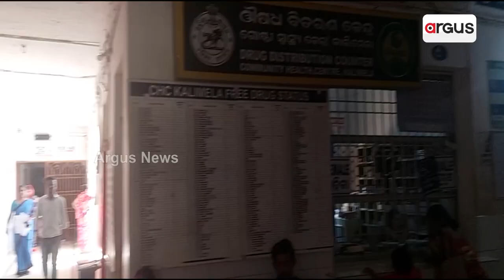ନିର୍ବାଚନ ପୂର୍ବରୁ ରାଜ୍ୟ ସରକାରଙ୍କ `ମୋ ହସ୍ପିଟାଲ ଭେଳିକି’ || Mo Hospital Issue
ନିର୍ବାଚନ ପୂର୍ବରୁ ରାଜ୍ୟ ସରକାରଙ୍କ ମୋ ହସ୍ପିଟାଲ ଭେଳିକି ।  ଉପକୂଳରୁ ଉପାନ୍ତ ସବୁଠି ସ୍ବାସ୍ଥ୍ୟ ବ୍ୟବସ୍ଥା ନାଁରେ ନାନା ଅବ୍ୟବସ୍ଥା । ଅଧିକଂଶ ମେଡିକାଲରେ ନାହାନ୍ତି ଡାକ୍ତର ହେଲେ ଚିକ୍ ଚିକ୍ କରୁଛି କୋଠା । କିଏ କରିବ ରୋଗୀଙ୍କ ଚିକିତ୍ସା ।ଉଠିଲା ପ୍ରଶ୍ନ ।